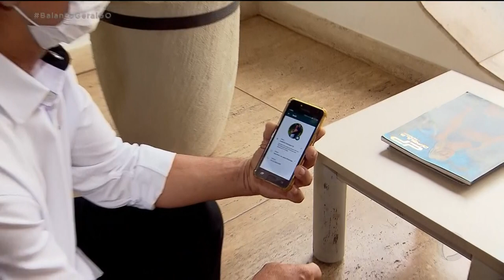TRÂNSITO PERIGOSO: ONZE MOTOCICLISTAS MORRERAM ESTE ANO EM GOIÂNIA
ONZE MOTOCICLISTAS JÁ MORRERAM ESTE ANO EM ACIDENTES DE TRÂNSITO AQUI EM GOIÂNIA. EM APENAS DOZE DIAS DE 2021. SÓ NESTE FIM DE SEMANA FORAM SEIS VÍTIMAS FATAIS. UM NÚMERO QUE PREOCUPA AS AUTORIDADES DE TRÂNSITO AQUI NA CAPITAL. SÓ QUEM JÁ PASSOU PELA DOR DE PERDER ALGUÉM MUITO QUERIDO POR CAUSA DA IMPRUDÊNCIA DE TERCEIROS SABE O QUE ISSO SIGNIFICA.